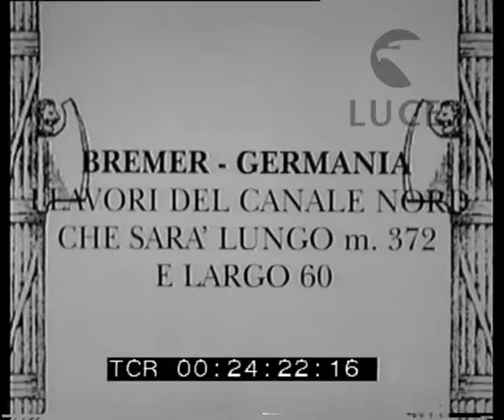In Germania i lavori del canale di Bremer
Descrizione sequenze:Nel porto tedesco di Bremer lo scavo in superficie del canale Nord ; le sponde rivestite di uno strato murario ; sul fondo il cantiere di lavoro ; intelaiature metalliche ; gru ; gli operai al lavoro ; i lavori di scavo e costruzione ;